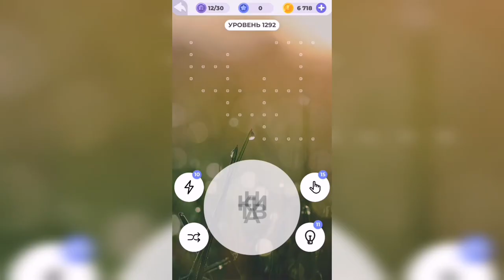Линия слова / На заре / Уровень 1292